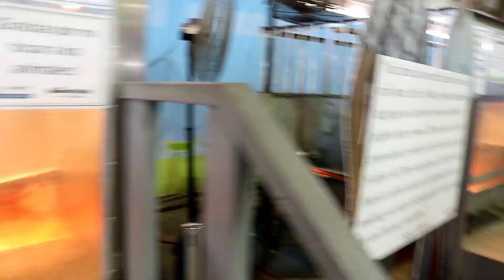State Fair 2018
Finally i won a price for my daughters.